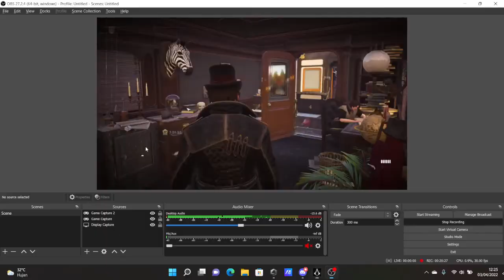Assassin's creed syndicate - kill lord cardigan